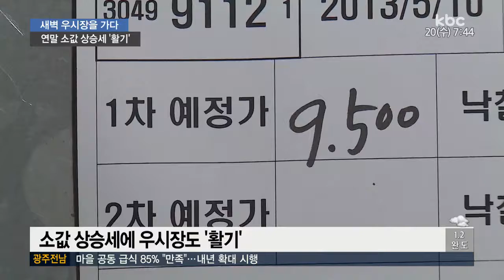활기 찾은 우시장, 소값 오름세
지난해 구제역에 이어, 김영란법 등의 여파로 소비가 위축되면서 추락했던 한우 가격이 최근 오름세를 보이고 있습니다.

연말을 맞아 수요가 늘고 농축산물 선물 가격 상향 조정 등에 따른 기대로,
다시 활기를 띠고 있는데요.

새벽 우시장을 이준호 기자가 취재했습니다.